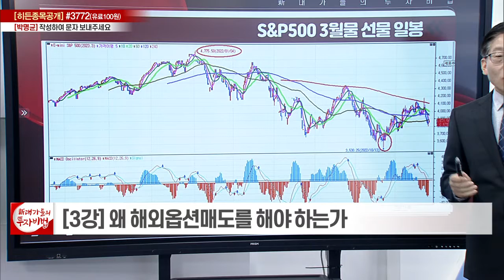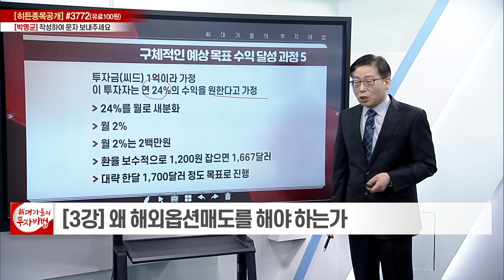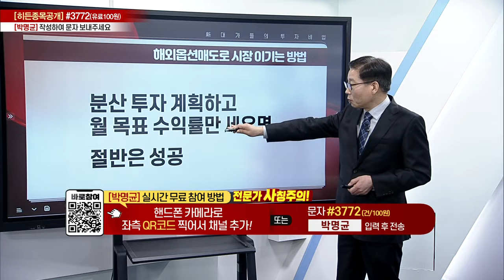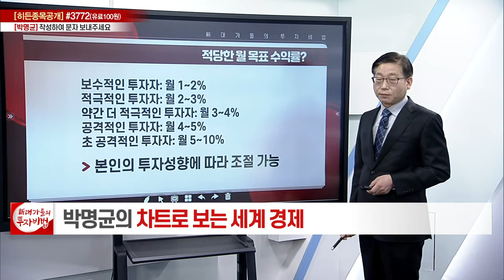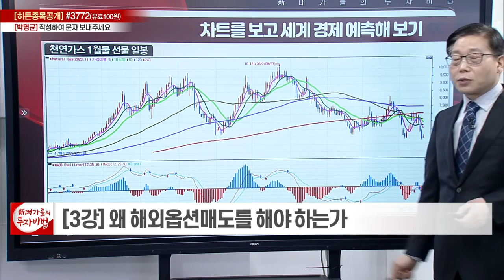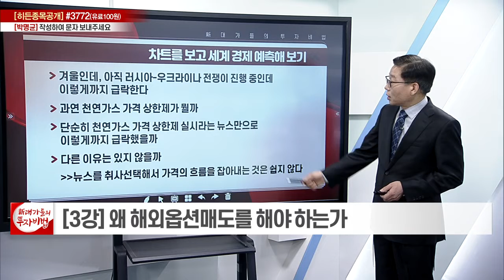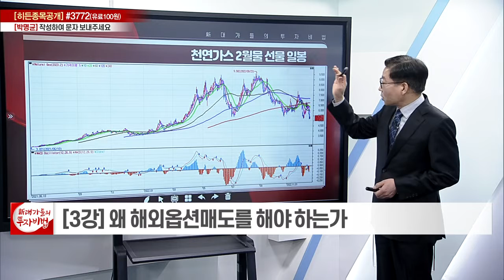왜 해외옵션매도를 해야 하는가 / 연, 월 예상 목표 수익률을 정하고 매매를 시작할 수 있다_박명균의 차트로 보는 세계 경제 3강_대가들의 투자비법 (20221221)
1. 왜 해외옵션매도를 해야 하는가
2. 연, 월 예상 목표 수익률을 정하고 매매를 시작할 수 있다